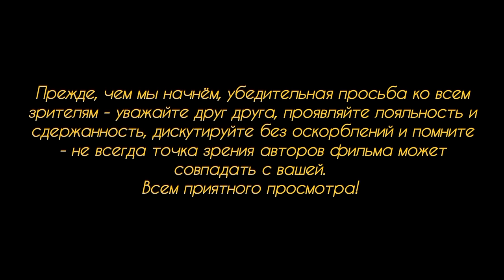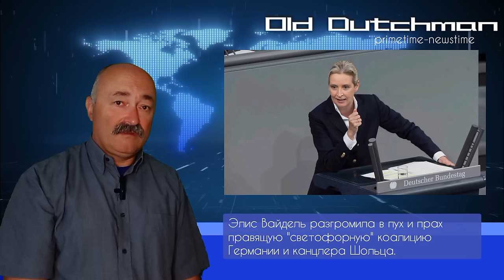Элис Вайдель разгромила в пух и прах правящую коалицию и канцлера Шольца своей речью в Бундестаге.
На очередном заседании правительства в Бундестаге Элис Вайдель, сопредседатель партии АдГ, своей речью разнесла в пух и прах не только правящую "светофорную" коалицию, но и самого канцлера Олафа Шольца, открыто призвав его подать в отставку и разогнать весь кабинет министров. А что же канцлер?..